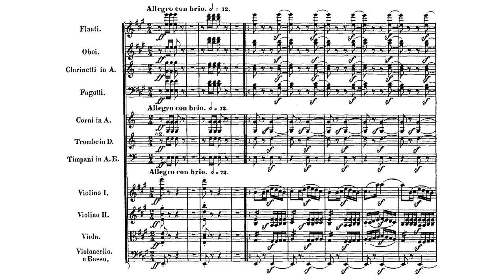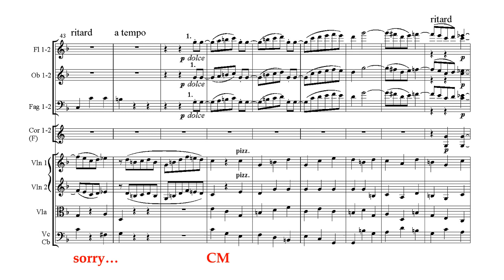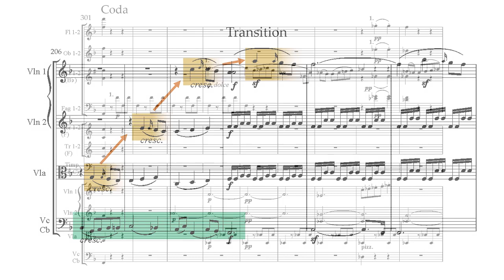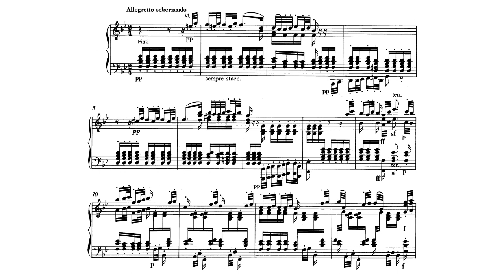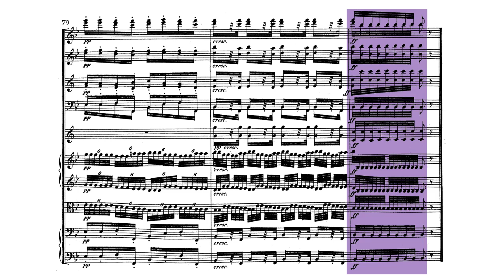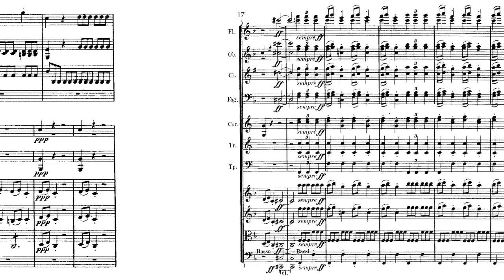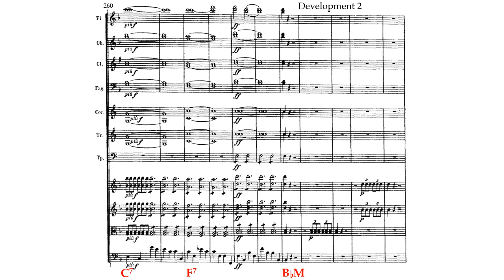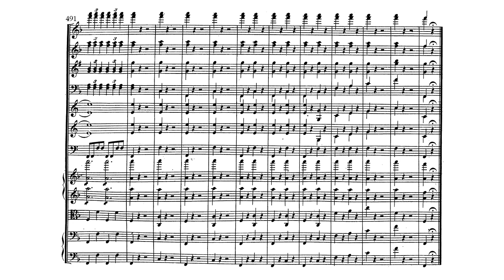Lecture on Beethoven's Eighth Symphony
Created and narrated by Chairat Chongvattanakij.